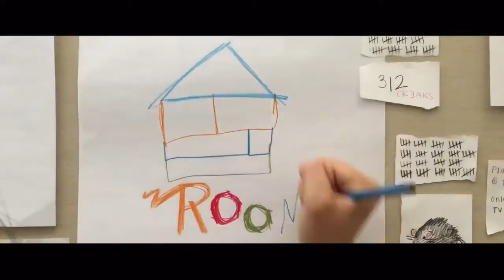ROOM (a Documentary) - Trailer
Hey guys here is a trailer to a project my friends Tenzin, Alice, Sam and I are working on! It based on the book ROOM by Emma Donoghue.